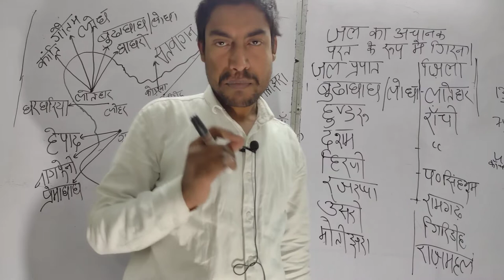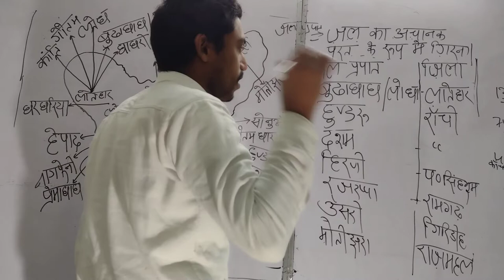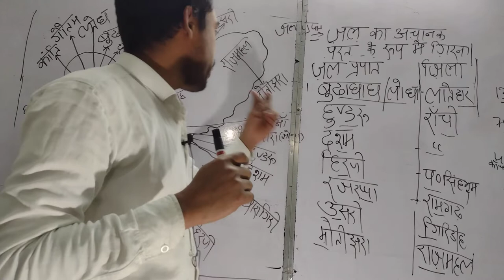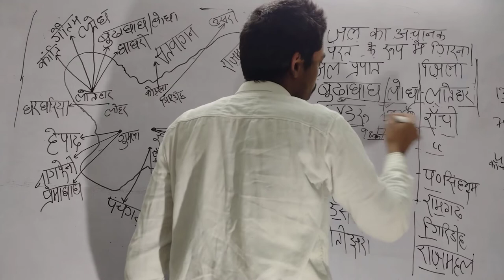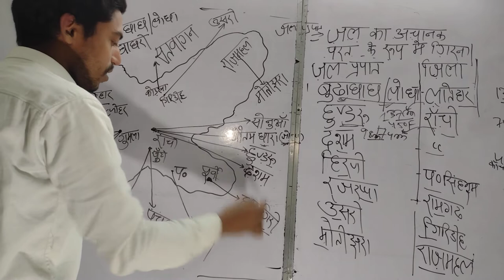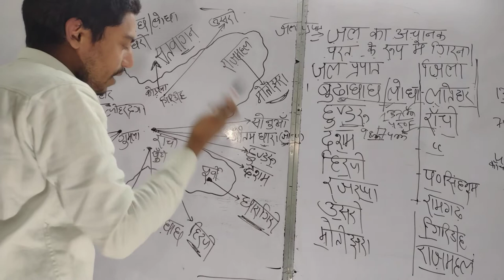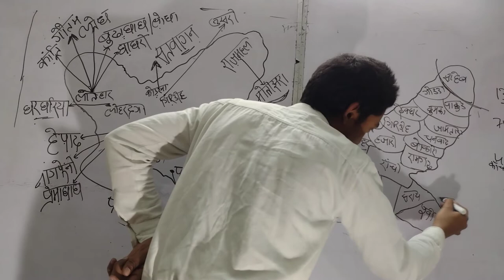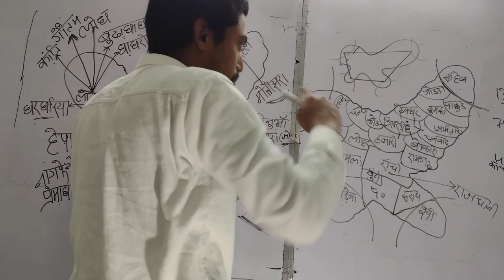jharkhand ka jal parpat jpsc jssc police jharkhand February 11, 2022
jharkhand ka jal parpat jharkhand police jpsc jssc patnj kira acedmy joha gandhi IAS ACADEMY